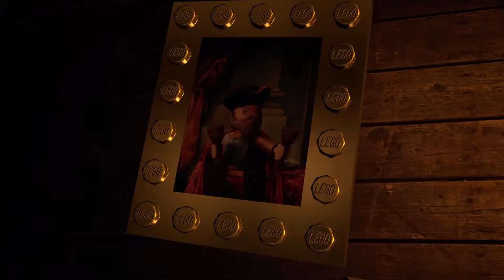LEGO Pirates of the Caribbean Walkthrough Gameplay No Commentary - Part 19 - A Spanish Legacy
NEW LEGO Star Wars: The Force Awakens Walkthrough Gameplay No Commentary - Part 19 for Xbox One includes the level A Spanish Legacy for the film On Stranger Tides. My LEGO Pirates of the Caribbean Walkthrough Gameplay will feature the Full Game Story Campaign. This LEGO Pirates of the Caribbean playthrough will include All Cut Scenes, Adventure Levels, Weapons, Skills, Powers, Bosses, and Enemies until the Ending of the Single Player Campaign.

Lego Pirates of the Caribbean: The Video Game is a Lego-themed action-adventure video game developed by Traveller's Tales and published by Disney Interactive Studios.

Based on the Pirates of the Caribbean films: The Curse of the Black Pearl, Dead Man's Chest, At World's End, as well as On Stranger Tides, which was released May 20, 2011. It features over 70 characters from the franchise, and its flagship drop-in, drop-out co-op gameplay.